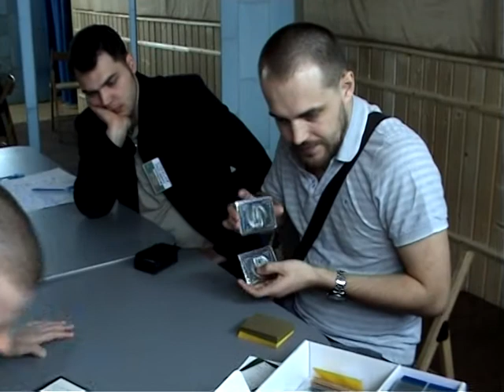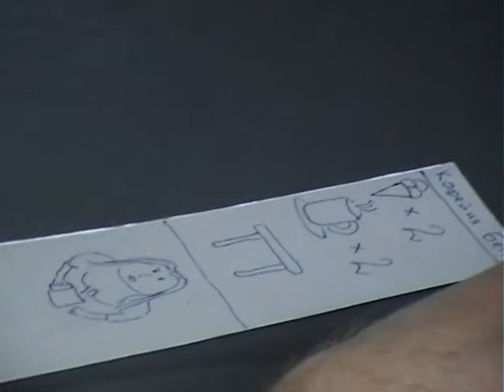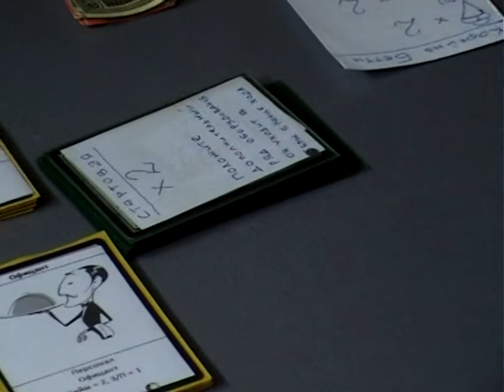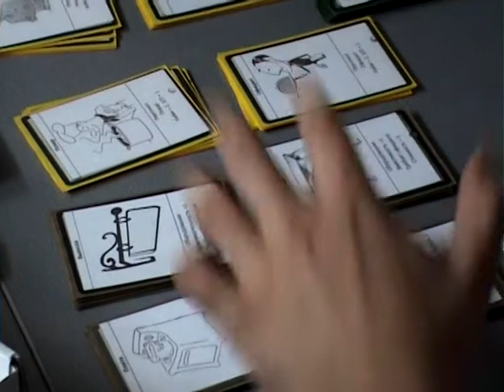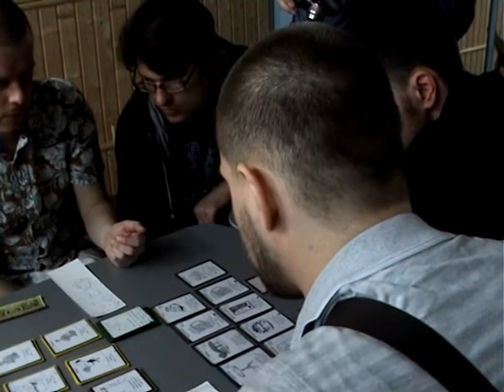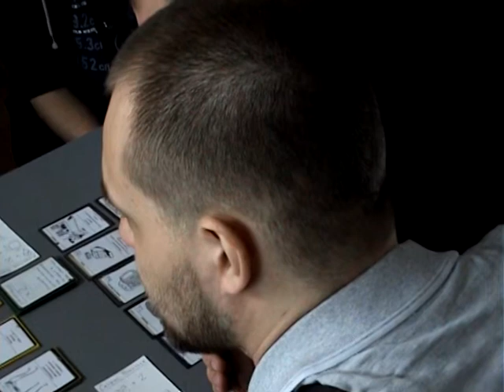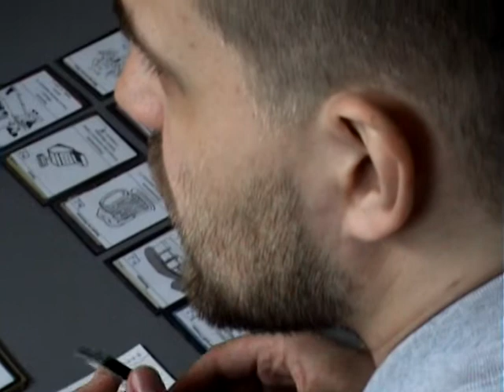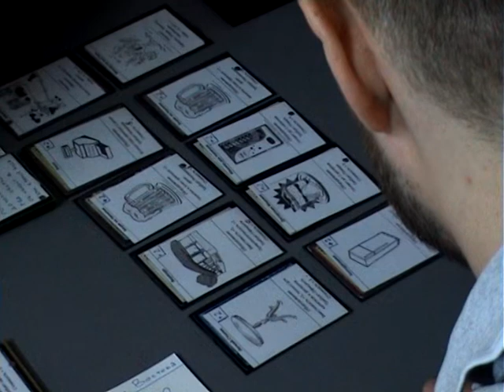The Snackbar King (Sergey Golubkin). IGROSFERA 2012